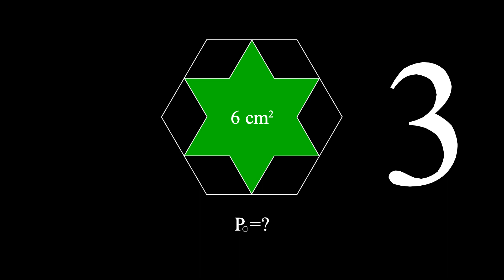Zagadkowy Sześciokąt: Rozwiązanie zadania z KONKURSU Kangur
Rozwiążemy razem zagadkę z konkursu Kangur! Odkryj, jak obliczyć pole sześciokąta foremnego. Bądź gotowy na matematyczne wyzwanie i zanurz się w fascynującym świecie liczb!"